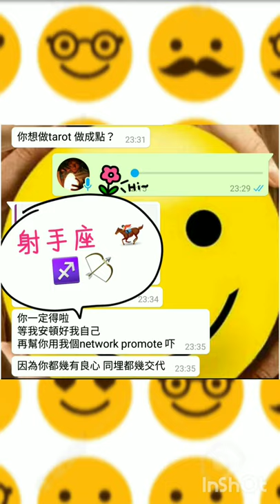塔占暖男星座運勢 ⭐射手/人馬座⭐ 12/12 - 25/12